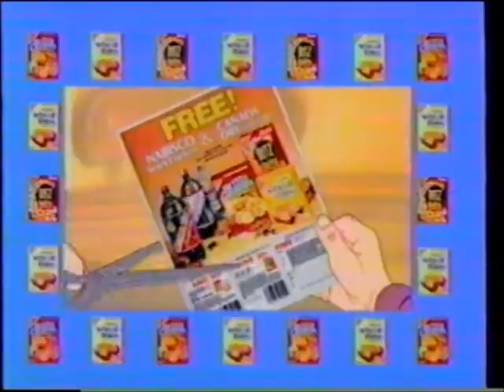Nabisco Coupon - Wheat Thins - Better Cheddar - Ritz Bitz Crackers - Commerical (1987)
Transferred from VHS Recording of broadcast of the ABC made-for-tv-movie "Napoleon and Josephine: A Love Story" on November 12, 1987